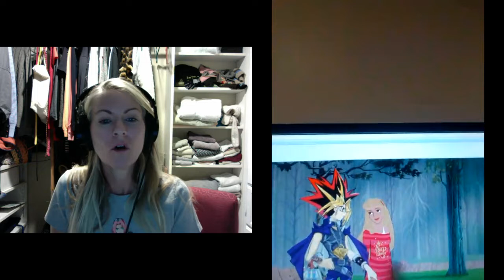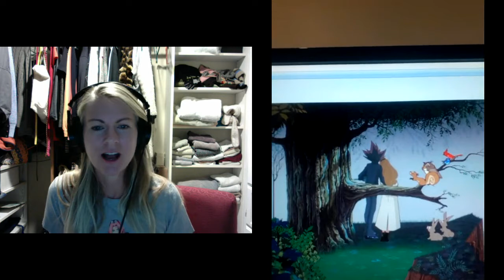Galaxycon 2021:I finally got to meet Kate Higgins aka Aurora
I Finally Get to meet The Pharaoh Atem Wife Princess Aurora also know has the sleeping beauty and the voice of narlene and pauline i told she loves her husband Atem told ya so